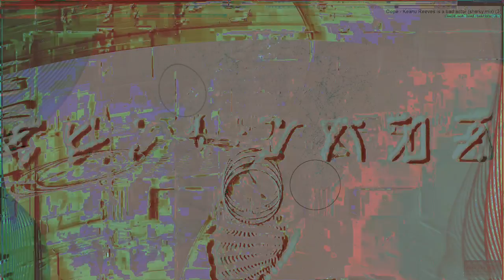Movie 24 10 02 07h37m46s series Z part two time puppets